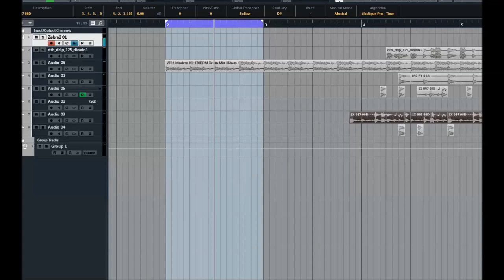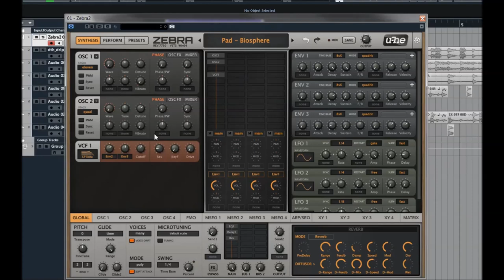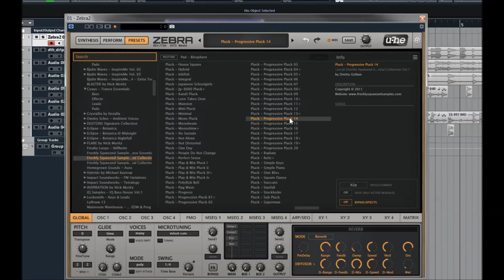U-he | Zebra 2.8 | Essential Collection | Presets Preview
4 powerful wavetable oscillators (16 waves) with integrated spectral effects1, 2, 4, or 11 times unison, with detune and stereo spreadPolyphonic (up to 16 voices), duophonic or mono and legato modes 4 FM oscillators with 8 alternative waveforms (not only sine) 4 regular filters with 23 different modes 4 cross-modulation filters (XMF) 12-slot modulation matrix with depth modulation from a second source Flexible signal routing: 4×12 main patching grid, 3×6 effects patching grid 4 syncable multi-stage envelope generators (MSEG) with up to 32 segments each 4 assignable XY pads
4 per-voice LFOs plus 2 global LFOs 21 stereo effects: 2× chorus/flanger, 2× delay, 2× EQ, 2× compressor, 2× reverb and more. 500 factory presets